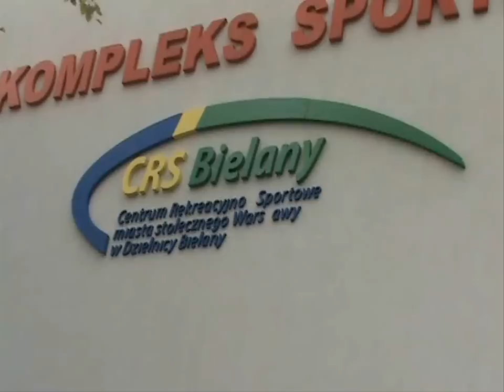Przemysław Saleta - Mirosław Słowiński, Boks w CRS Bielany - trailer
Trailer sparingowej walki pomiędzy  Przemysławem Saletą i Mirosławem Słowińskim, która odbyła się w sali boksu w CRS Bielany.
Pełna walka wkrótce...
Podkład muzyczny stanowi utwór Liroy'a 'Mano-a-mano', czyli kawałek, który artysta napisał specjalnie dla Przemysława Salety